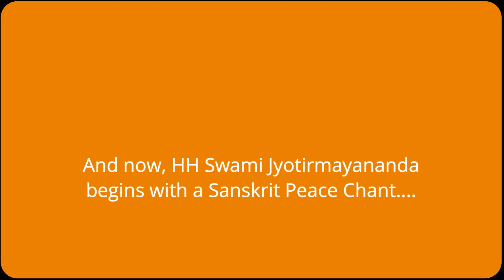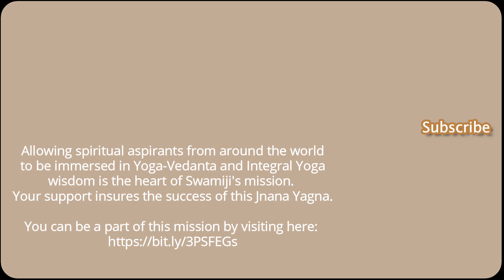Bhagavad Gita | Swami Jyotirmayananda | Chapter 11 (Yoga of Cosmic Vision) Verse 41 | Lesson 112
Bhagavad Gita | Swami Jyotirmayananda | Chapter 11 (Yoga of Cosmic Vision) Verse  41 | Lesson 112 | 022821

Verse 41: "Whatever I have thoughtlessly said, ignorant of Your greatness,
due to my carelessness or my love for You, addressing You as
"O Krishna,"... — considering You merely as my friend,..."

SUMMARY

In this lesson, HH Sri Swami Jyotirmayananda discusses the importance of having a complete understanding and experience of Brahman, which requires integrating one's personality and increasing devotion to God. He emphasizes the power and beauty of the experience of seeing Lord Krishna's cosmic form, but suggests that the only way to retain this experience is through understanding Brahman and integrating it into one's being.

Swamiji distinguishes between metaphysical and tactile recognition of individuals, arguing one's spiritual reality should be the starting point for a relationship, not appearance or traits. Swamiji emphasizes integrating good relationships with kindness and compassion, attaining spiritual potential by recognizing the divine in oneself and others.

Finally, He discusses cultivating five sentiments for loving God and following yoga.

The Gita is a revered Hindu scripture, consisting of a conversation between Lord Krishna and the warrior Arjuna on the battlefield. It explores profound philosophical and ethical concepts, offering guidance on duty and the path to Self-realization.

If you would like to support Swami Jyotirmayananda's mission to spread the wisdom of Yoga-Vedanta and ancient scriptures, please click the

Check out our Bhagavad Gita, Yoga Vasistha, and Tulsi Ramayana playlists for more spiritual content.

[00:00]   ✦  Intro
[00:45]   ✦  Prayer

[02:00]   ✦  Arjuna is terrified by the vision of Lord Krishna's form with thousands of heads and arms, witnessing past, present, and future.
- To truly understand the concept of 'All is Brahman', one must integrate their personality and increase devotion to God.

[05:29]   ✦  Recognizing someone based on external qualities is superficial
- Arjuna realizes the true nature of Krishna's cosmic form and seeks forgiveness
- Superficial relationships focus on external characteristics rather than deeper understanding

[09:24]   ✦  Recognize your true relationship with God and avoid holding stress in difficult circumstances
- Develop a sense of cheerfulness and joy in the success of others

[13:06]   ✦  Recognize the divine presence in yourself and others
- Stay away from distractions and let God take care of things
- Discover the divine identity within yourself and awaken it in others

[17:08]   ✦  You are climbing heights and going through stages with great patience.
- God is beyond the world of names and forms, and cannot be experienced through the mind and senses.

[20:29]   ✦  The world is complex and entertaining, but it doesn't lead to union with God.
- God's experience transcends our dreams and feelings about the world.
- Realization of the Self is not a sentimental experience.

[24:16]   ✦  Transform worldly love into Divine sentiments
- Choose one of the five sentiments as predominant

[27:42]   ✦  Open your heart to God and let Him inspire you
- God knows everything, even what you don't know about your own heart
- Understand the different perspectives of the body, individual soul, and innermost Self in relation to God
- Bring all these Divine sentiments into your life
- Arjuna wanted to see God's Cosmic form but was terrified by its impact on his mind

[31:05]   ✦  Krishna's Cosmic Form is an expansive and awe-inspiring vision
- Krishna's form holding bow and arrows pleases Arjuna's mind
- With a request to show His Cosmic form, the picture disappears, revealing an expansion of countless heads and bodies
- Being fully qualified allows one to be in harmony with, and inspired by the Cosmic form
- Only the qualified can perceive this form, as it cannot be understood by the unqualified

[35:11]   ✦  Continuing sadhana leads to the revelation of the higher Self.
- Terrifying experiences in sadhana have a positive impact on the mind.
- A progressive movement where the control of the lower self diminishes, allowing the revelation of the higher self.